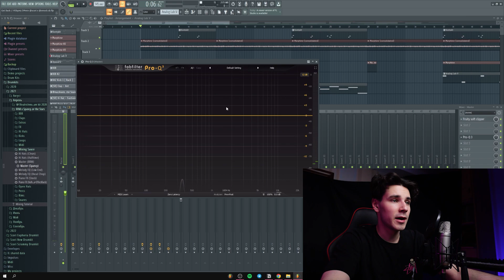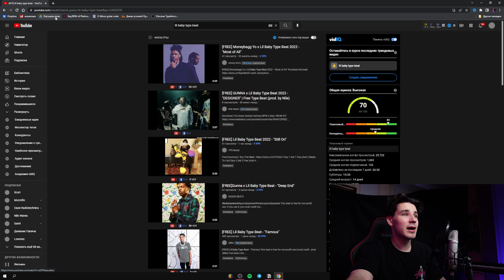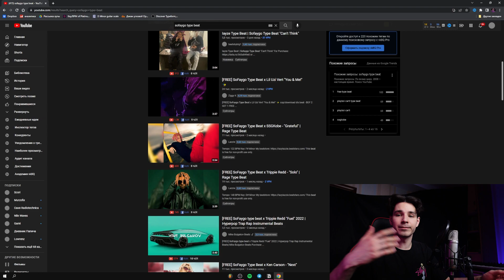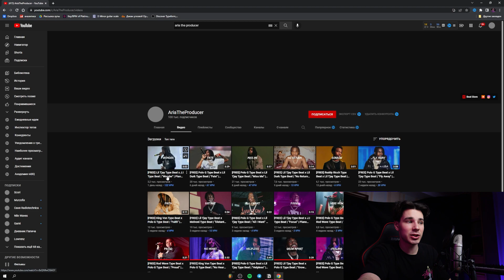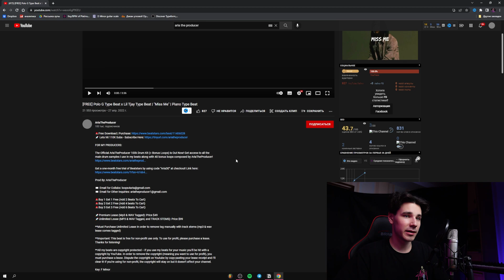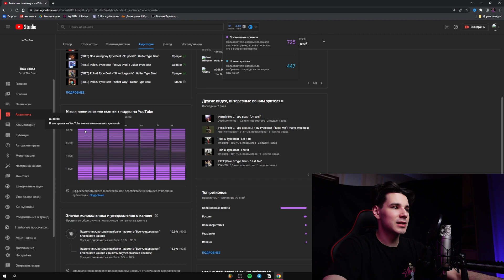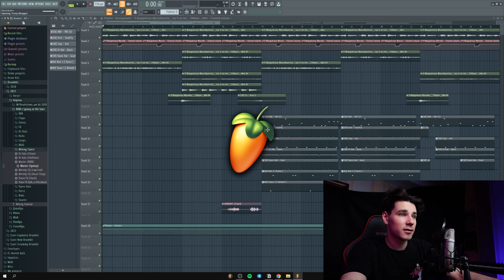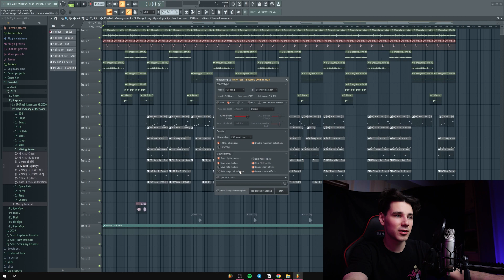Все Секреты Продвижения Тайп Битов на Ютубе | Как продавать биты